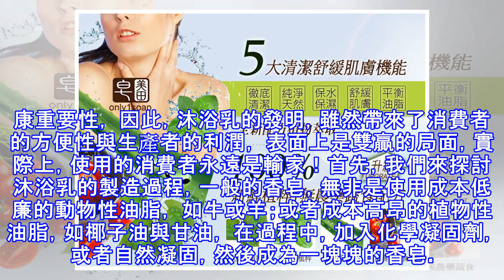用肥皂洗澡吧!十年後再知道就晚了!後悔也來不及了...